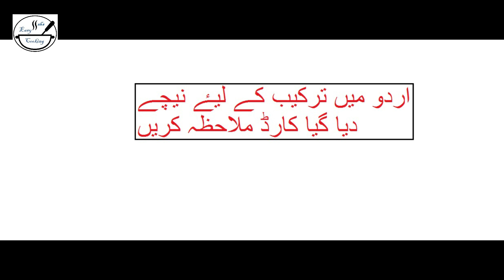Zeeray waly aaloo by shs easy cooking |Potato cumin curry| زیرے والے آلو | Main course|Aj kia pakain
Preparation time: 10 minutes Cooking time: 30 minutes
Serve: 2 persons
Ingredients:
Potato 2, medium, peeled, washed and cut in thin slices
Recipe:
1. In oil, add cumin seeds and let it cook for 30 seconds.
2. Add potato and fry for 4-5 minutes on medium flame.
3. Add water.
4. Add salt and chili flakes.
5. Cover and cook on low flame for 20-25 minutes, till potato tenders.
6. Adjust the gravy as desired.

تیاری کی وقت: 10 منٹ پکانے کا وقت: 30 منٹ
2 افراد کے لیۓ کافی ہے۔
اجزاء:
آلو 2، درمیانے، دھو کر چھیل لیں اور پتلے پتلے کاٹ لیں۔
زیرہ 1 چاۓ کا چمچ
نمک ¼ چاۓ کا چمچ
کٹی لال مرچ ½ چاۓ کا چمچ
پکانے کا تیل 2 کھانے کے چمچ
پانی ½ کپ
ترکیب:
1۔ تیل میں زیرہ ڈال کر 30 سیکنڈز تک کڑکڑائیں۔
2۔ آلو ڈال کر 5-4 منٹ درمیانی آنچ پر فرائ کریں۔
3۔ نمک اور کٹی لال مرچ شامل کر دیں۔
4۔  پانی شامل کریں۔
5۔  ڈھک کر، ہلکی آنچ پر 25-20 منٹ تک پکائیں، یہاں تک کے آلو گل جائیں۔
6۔ اپنی مرضی سے شوربہ کی مقدار سیٹ کر لیں۔